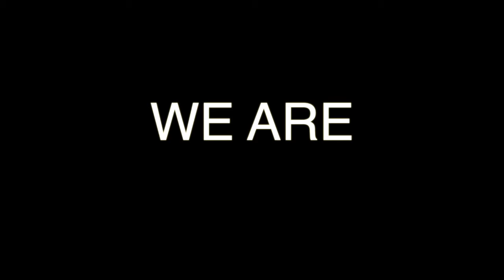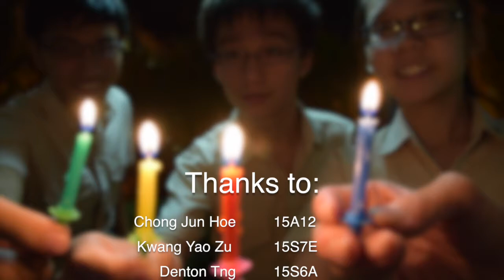[Athena] emBlaze - Campaign Video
Hwa Chong Students' Council Elections 2015

Audio:
Gas Pedal (Official Video) ft. IamSu by Sage The Gemini
Mac Pro - Cinema Ad - Mac Pro Trailer by Apple
Despicable Me 2 - Minions Banana Song Cover by Rainbowpig2